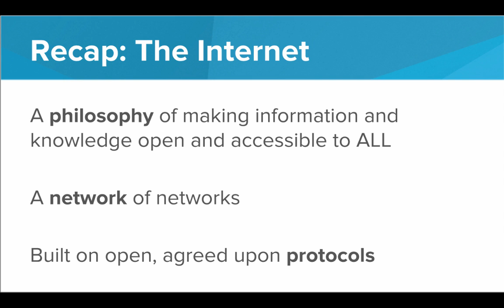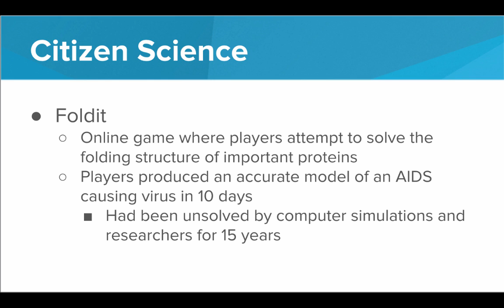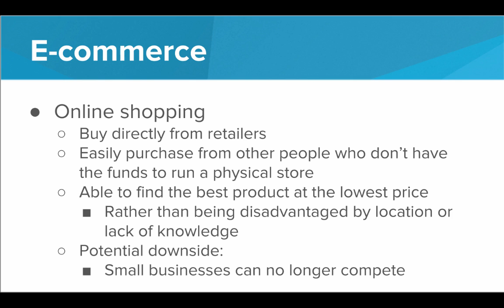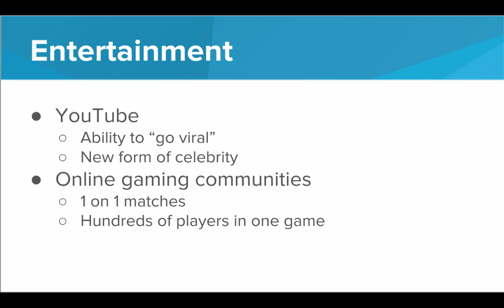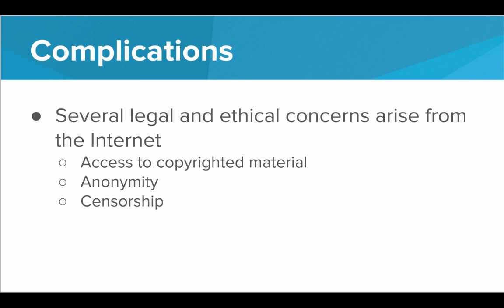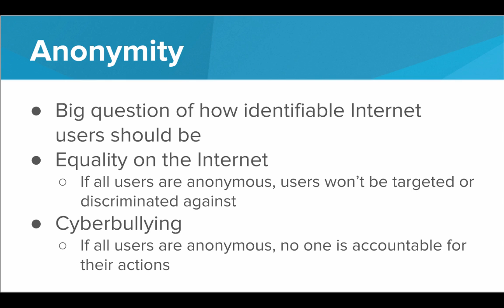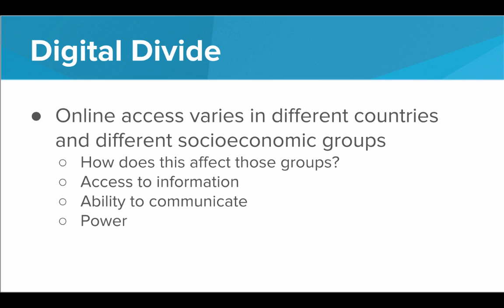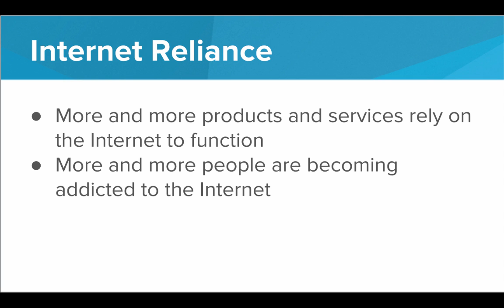Impact of the Internet - Old